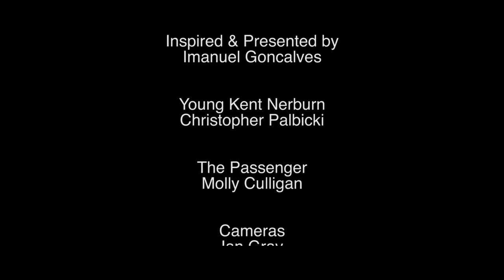Four Chambers: The Film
Four Chambers is an extraordinary film about life and living it to the full. Join Imanuel Goncalves as he explores four life affirming and uplifting stories about compassion, courage, vision and wonder. Featuring the viral sensation, "The Cab Ride I'll Never Forget", wisdom and insight from the world's top neurosurgeon Ben Carson, and the unforgettable stories of 5 year old Austin, and the horses of Greatwood, Four Chambers will change the way you see the world forever.
If you would like to help build a handi-accessible home for Austin,
Produced and Inspired by Imanuel Goncalves
Produced by OMG Media (London)